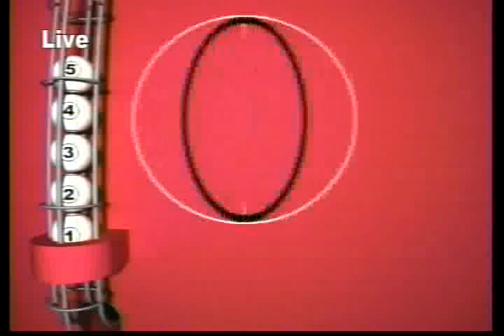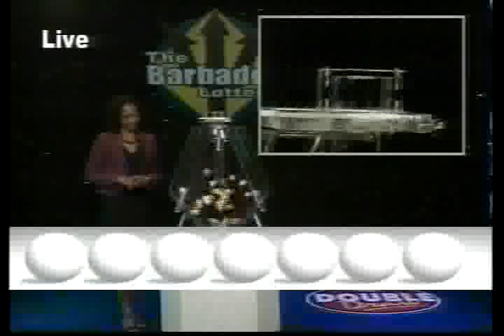Double Draw 13927 12032011